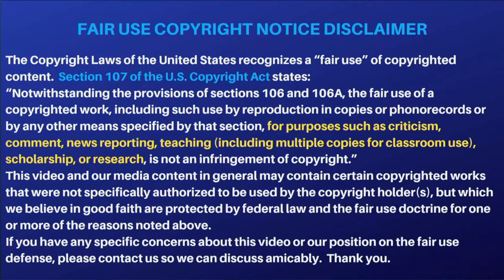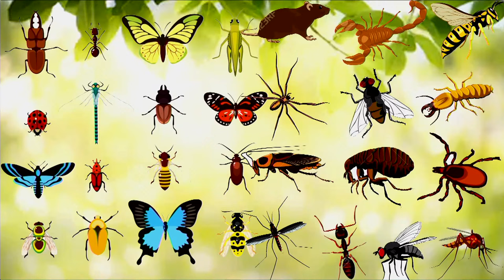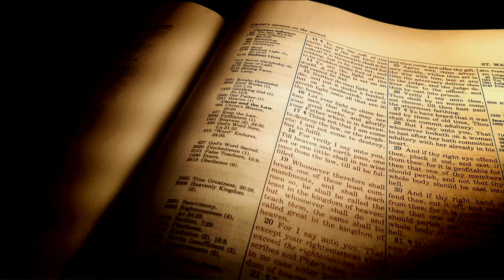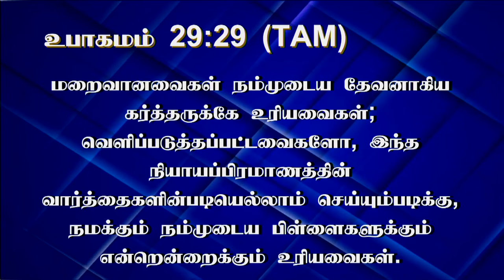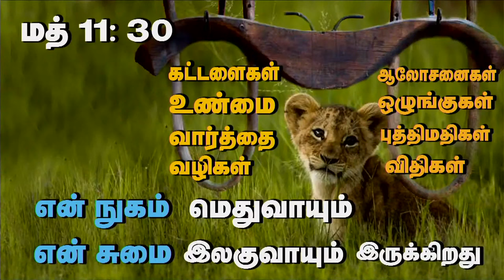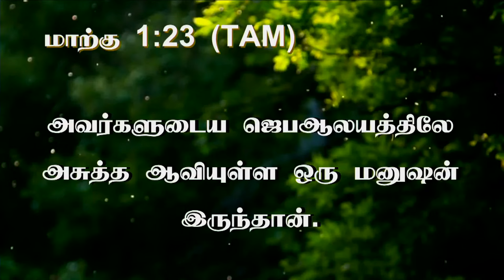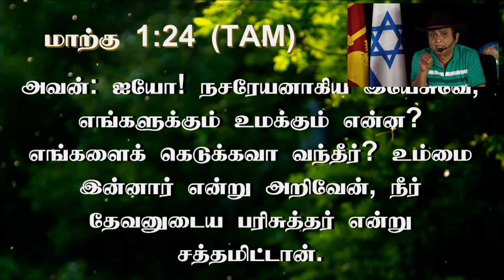27th Nov 2023 - Monday